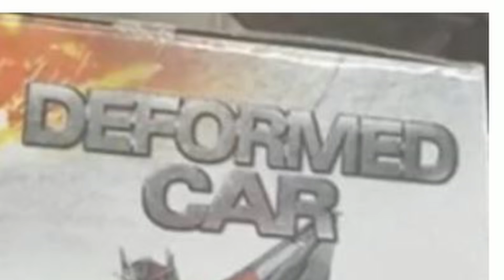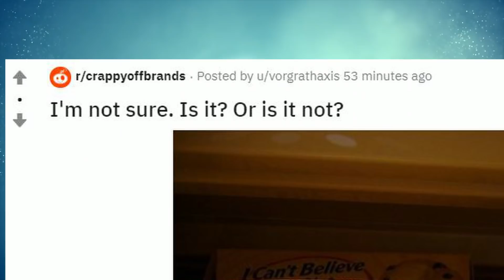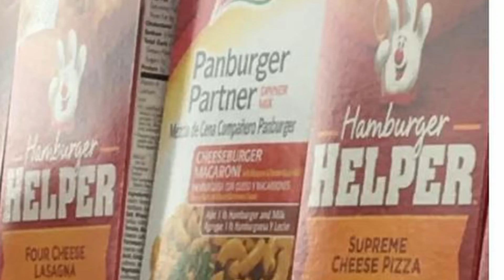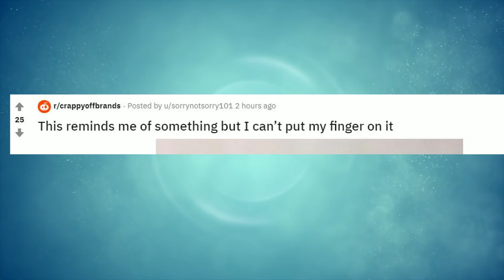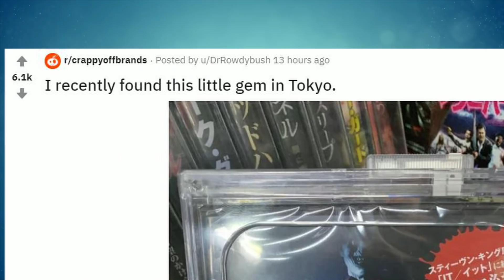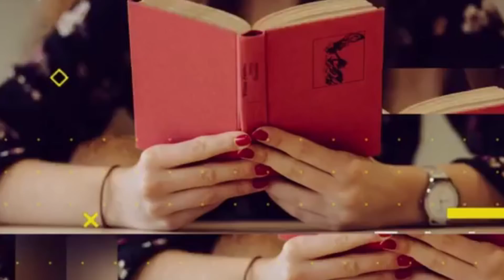r/CrappyOffBrands | Sponge bruh... | Ep. 1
Hey guys - today, we're going into r/crappyoffbrands for some laughs. (This is basically just a video of me giggling. Sorry.)